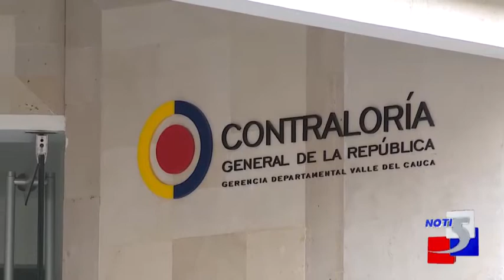Panorama regional 10 de Agosto 2020